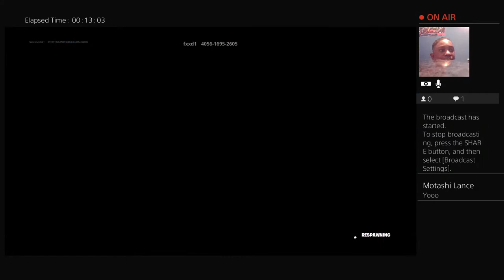Cais first time with a pc